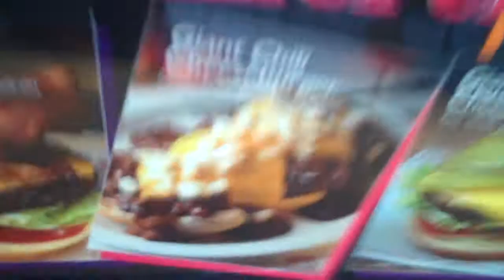LIFE IN A DAY-JON CARLSON-ORDERING AT NATION'S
ORDERING A CHILI BURGER AT NATION'S